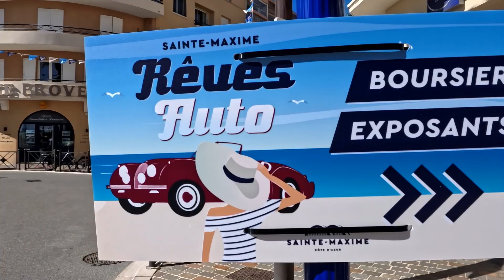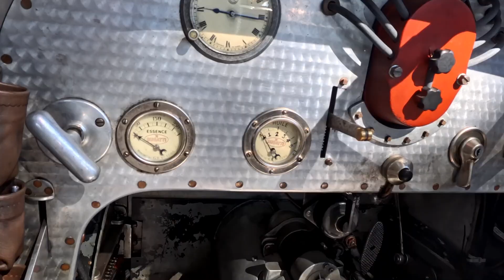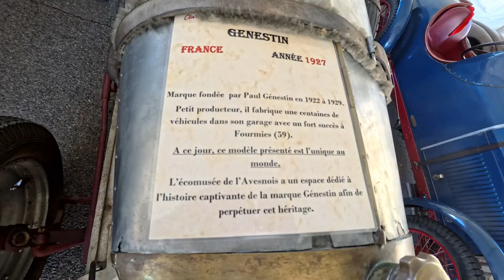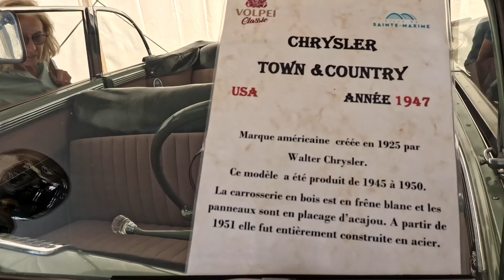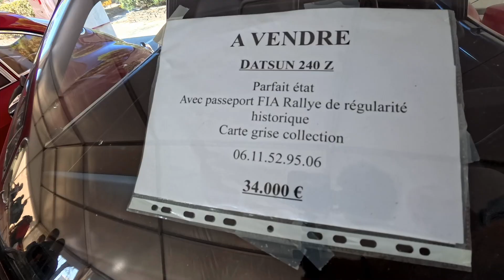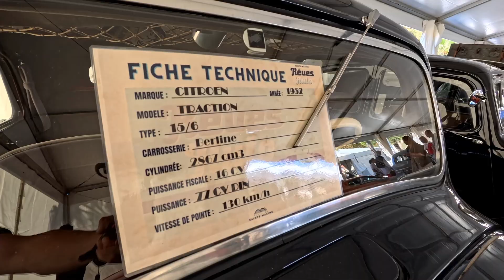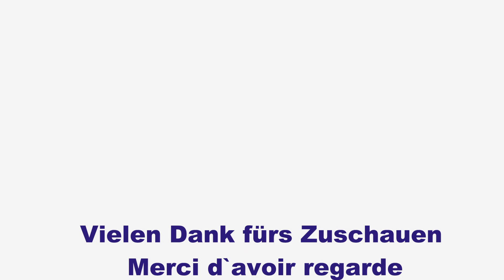Oldtimer Show Sainte-Maxime an der Côte d‘Azur Rêves Auto Automobile de Prestige France 2024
Oldtimer Show an der Cote d`Azur September 2024
Die Veranstaltung umfasst eine Ausstellung von mehr als 250 Fahrzeugen.